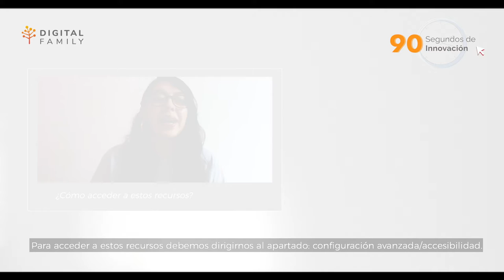¡Inclusión educativa! Funcionalidades de accesibilidad en Google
¿Qué es la accesibilidad digital?, ¿Cómo puedo acceder a ellas en el ecosistema de Google? y ¿de qué manera contribuyen a mejorar la experiencia de usuario?

Dentro del ecosistema de Google podemos encontrar estas funciones, ya sea dentro del navegador Chrome, los dispositivos con sistema operativo Android y en los Chromebooks. Para acceder a estos recursos debemos dirigirnos al apartado “configuración avanzada y accesibilidad”, además de valernos de aplicaciones o extensiones que pueden ser instaladas y son desarrolladas por terceros. Google ha desarrollado un departamento dedicado 100% a la accesibilidad donde encontrarás guías y recursos para los usuarios, participar en iniciativas e investigaciones, y desarrollar productos o aplicaciones accesibles.